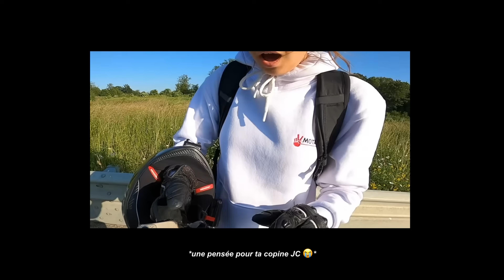PREMIER DATE À MOTO 🥰